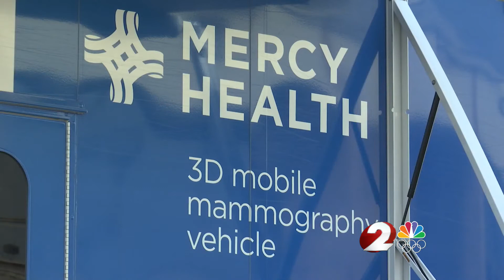Mercy Health holds mobile mammography clinic in Springfield